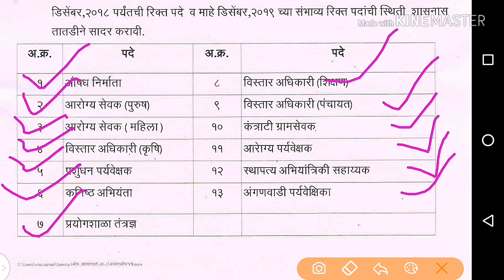मेगा भरती 2019, कोणकोणती पदे असणार बघा......